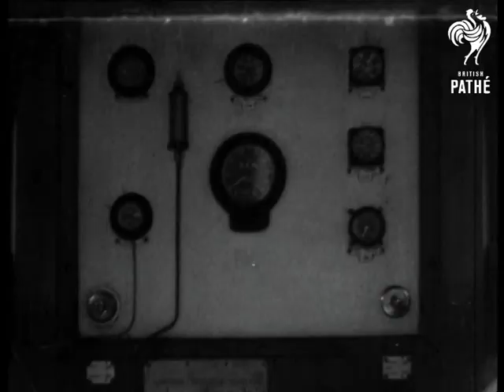Cities Of Britain - Derby No. 4 (1931)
Full titles read: "Cities of Britain (No. 4) - Derby.  Described by His Worship the Mayor, Councillor Wm. Harold --- ". (timecode obscures title.)

Derby, Derbyshire.

Various shots of the busy streets of Derby.  Several shots of Derby Cathedral, the sixteenth century tower and the view from it.  We also see the ancient market and the old Mayor's Parlour with timbered front.  Crowds of people listen to a band playing in a park (The Arboretum ?) and watch others go boating on an artificial lake.  Children fish and paddle in smaller lakes.  More people wander along the banks of the River Trent.

Several shots show the railway works where steam engines are being built.  More men are at work in the largest malleable casting foundry in the world.  Motor cars and aeroplane parts are made in other factories - good factory shots.
 FILM ID:1040.09